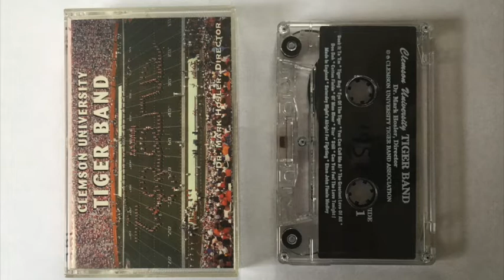Clemson Alma Mater ... 1995 Clemson University Tiger Marching Band